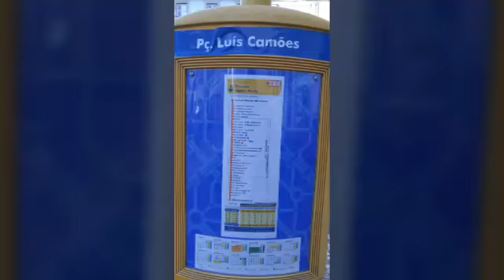Lisbon,Portugal Tour2 160501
포루투에서 13시47분 고속열차를타고 리스본  오리엔테역에  16시22도착,트리프 오리엔테호텔에 체크인후 리스본시내로~